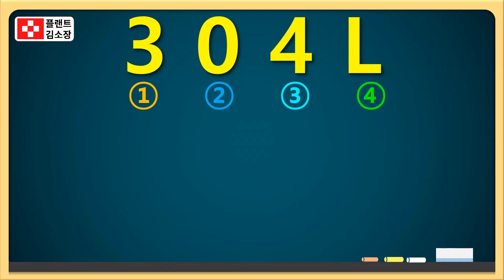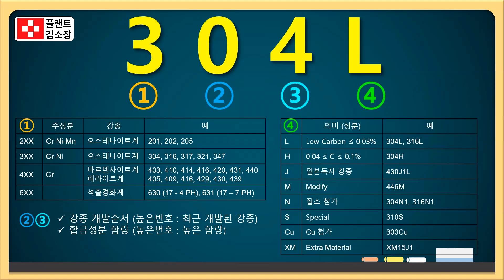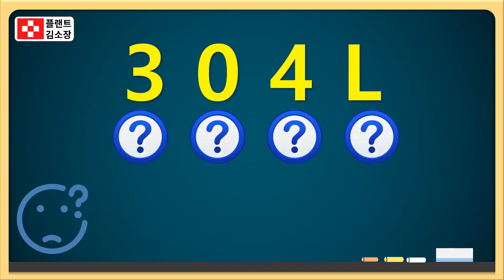📚 [플랜트교육] 스테인리스강 3자리 숫자의 숨은 비밀 대공개! (2분 순삭 요약🔥)💥 "304, 316, 321… 이 숫자들이 단순한 번호가 아니라고?"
💥 "304, 316, 321… 이 숫자들이 단순한 번호가 아니라고?"
플랜트 배관, 용접, 소재 선택에서 절대 빠질 수 없는 ASTM 3자리 숫자 체계를 누구나 쉽게 이해할 수 있도록 핵심만 쏙쏙 알려드립니다!

🧪 ASTM Grade란?
ASTM(미국 재료 시험 협회)에서 정의한 재료 표준 번호로,
탄소강, 스테인리스강, 합금강 등 금속재료의 **화학 성분(C, Ni, Cr 등)**과 기계적 특성을 규정합니다.

🔎 스테인리스강의 3자리 숫자, 이렇게 보면 쉽습니다!

스테인리스강의 숫자 체계는 단순한 번호가 아니라, 그 재질의 조성, 특성, 용도를 알려주는 중요한 코드입니다.

304는 가장 널리 쓰이는 대표적인 스테인리스강으로, 내식성이 우수하고 자성이 없는 오스테나이트계 금속입니다. 식품설비나 플랜트 배관에 많이 사용됩니다.

316은 304보다 한 단계 더 강력한 스테인리스강으로, **몰리브덴(Mo)**이 추가돼 있어 염소(Cl) 환경에서도 부식에 강한 특성을 지닙니다. 바닷물, 화학약품이 많은 플랜트 환경에 적합하죠.

321은 **티타늄(Ti)**이 들어 있어 고온에서도 산화나 손상이 적은 재질입니다. 고온 유체나 배기 시스템 등에서 주로 사용됩니다.

430은 자성을 띠는 페라이트계 스테인리스강으로, 비교적 저렴하며 내식성은 보통 수준입니다. 주방용품이나 내장재 등에서 종종 볼 수 있습니다.

410은 열처리가 가능하고 경도가 높은 마르텐사이트계 스테인리스강입니다. 내마모성이 요구되는 부품, 칼날 등에 사용됩니다.

이렇게 숫자만 봐도 스테인리스강의 성질과 용도를 한눈에 파악할 수 있어요!
영상에서 이 숫자들의 숨은 의미, 더 자세히 알려드릴게요 😊

🛠 현장에서 자주 쓰이는 ASTM 재료 번호 요약

🔹 배관(Pipe)

A106: 고온용 탄소강
A335: 고온용 합금강
A333: 저온용 탄소강
A312: 오스테나이트계 스테인리스강 (TP304, TP316 등)

🔹 피팅(Fitting)

A234: 탄소강/합금강 피팅
A403: 스테인리스 피팅 (WP304, WP316 등)

🔹 플랜지(Flange)

A105: 탄소강 플랜지
A182: 스테인리스 및 합금강 플랜지 (F304, F316 등)
A350: 저온용 합금강

🔹 밸브(Valve)

A216 / A217: 고온용 주강
A352: 저온용 주강
A182: 스테인리스 및 고온용 합금강

🔹 볼트 & 너트(Bolts & Nuts)

A193: 고온·고압용 스테인리스 볼트
A194: 너트
A320: 저온용 스테인리스 볼트

🎯 왜 이걸 알아야 할까?

자재발주, 설계, 시공 시 정확한 재질 선택 필수!
316 대신 304 썼다가 염소균열(SCC) 생기면 치명적!
ASTM 번호만 보면 용도와 성능이 보인다!

🔗 함께 보면 좋은 영상 키워드

🎥 영상 한 편으로 ASTM 3자리 숫자의 숨겨진 뜻과 활용법 완전 정복!
설계자, 시공자, 자재 담당자, 학생 모두에게 필수 영상입니다.
지금 바로 확인하고 소재 선택 실력 UP! 💡